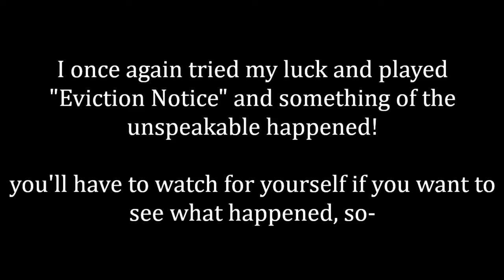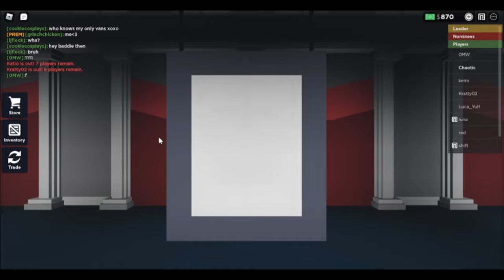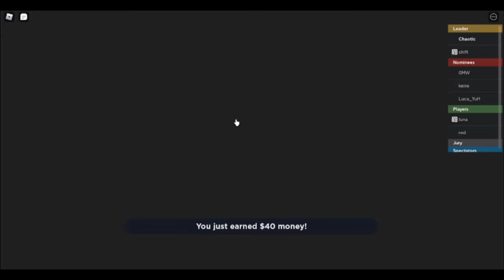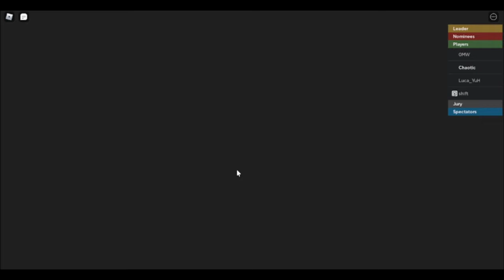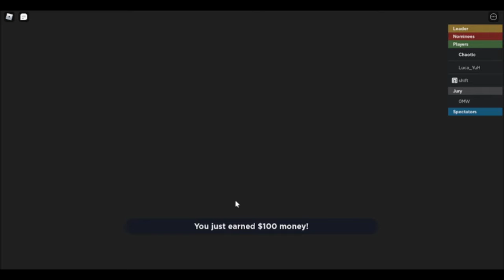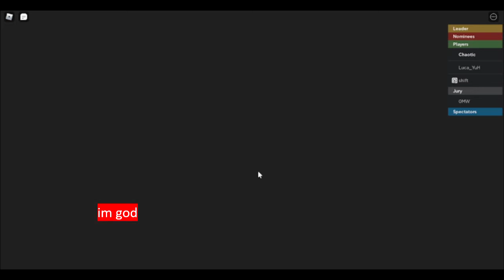I once again played Eviction Notice in Roblox...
bRuH you will not believe me that this video was REALLY FUN TO MAKE!!! I swear this was so much fun, I reccommened this game to you guys so you guys can see for yourselves! Anyways, Hello everyone!! My name is Chaotic, and I make Roblox and Minecraft videos for a hobby! If you did enjoy this video, please leave a like and subscribe so I can be EVEN MORE motivated then I am right now! (pls tho like if you can I really love it that I cry) If you want to keep up with my videos, make sure to hit the notification bell so you'll be one of the first people to watch a new video!

Thank you for reading, and please enjoy!

...kk that's about it-  Love you all my little meeples!

I try to join more often I swear bestie,
-C